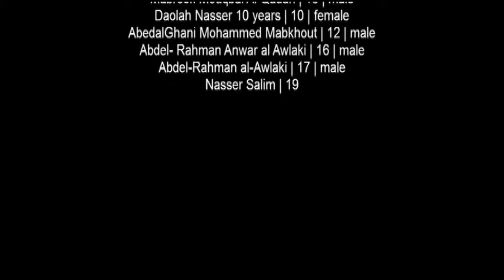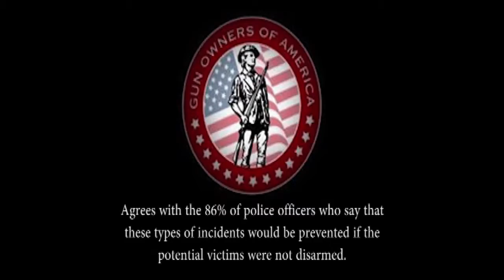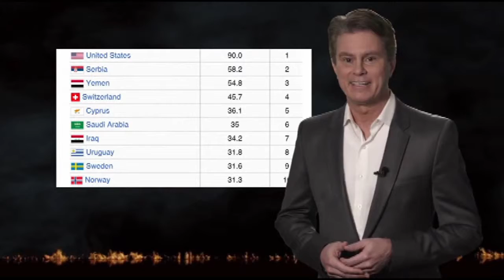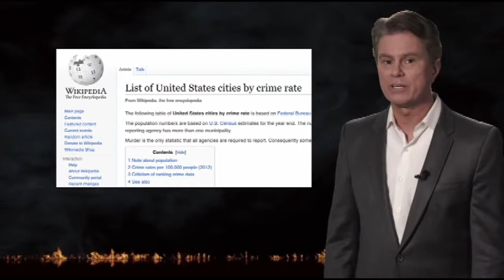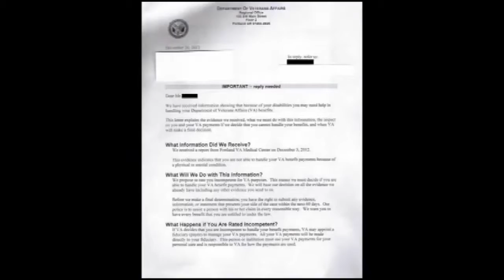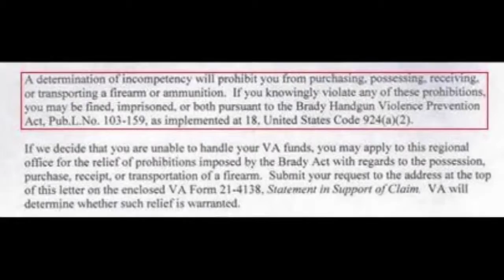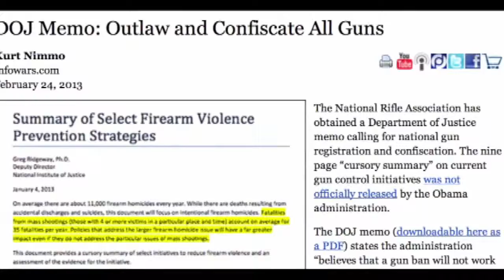Obama is going for the guns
It seems the safest places to live are the best armed, contrary to what the media says